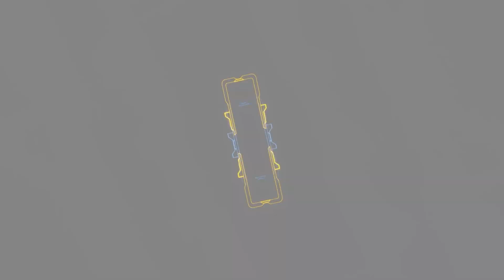Are we getting a NEW C&C LIKE GAME? Tempest Rising preview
Command one of three distinct factions in a desperate struggle for power and resources in Tempest Rising - a classic RTS set on Earth after a nuclear war.

Useful links:
Map: ?

Matejch
SK

Song : Simpsonill - Chainsaw Fight
Song: Simpsonill - Earth Defence Force

Classic RTS action meets modern production and performance in Tempest Rising. Inspired by RTS greats of the 90s and 2000s, Tempest Rising is a classic, base-building real time strategy game set in a modern day alternative history war scenario. It features 3 unique factions, each with its own approach to combat and economy and offering a variety of strategies for players of all stripes, maps with neutral structures to contest and neutral populations to contend with, deep and rewarding gameplay that keeps a focus on strategy while rewarding skill, and built-in customization options that allow players to approach the game their way in both single player and multiplayer game modes.